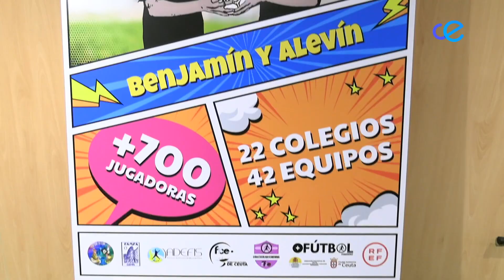Más de 700 niñas participarán desde el sábado en la Liga Escolar Femenina de Fútbol 8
Más de 700 niñas de 22 colegios van a participar desde este sábado en la Liga Escolar Femenina de Fútbol 8, para las categorías benjamín y alevín. Esta competición ha sido presentada este jueves en su sede, por la Real Federación de Fútbol de Ceuta.../